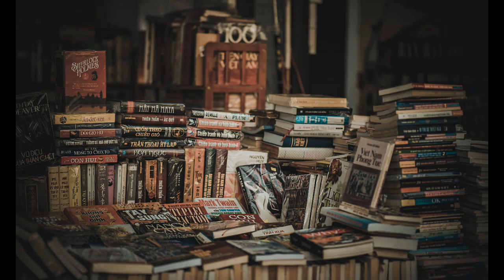Ambient Classical Music with Library Vibes 🎻🎶📚